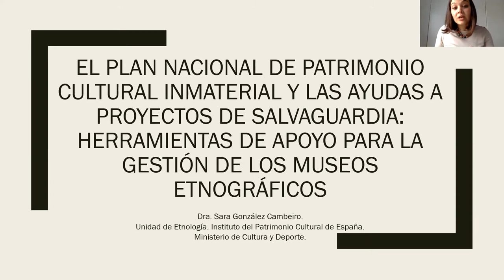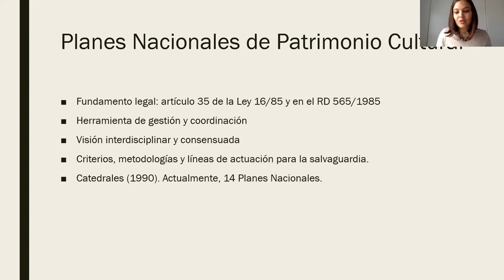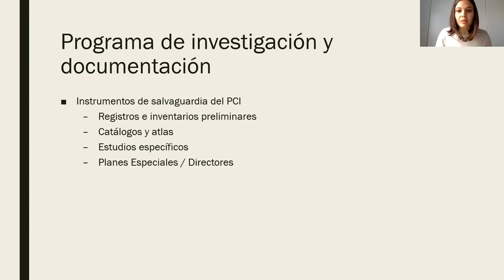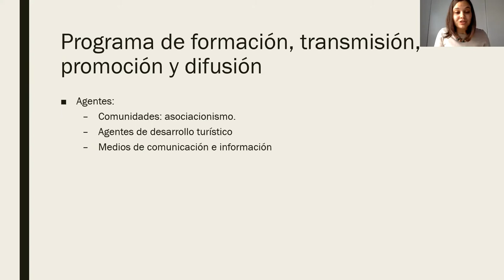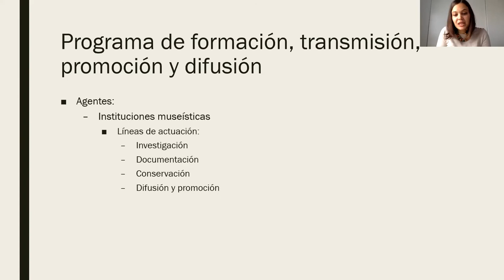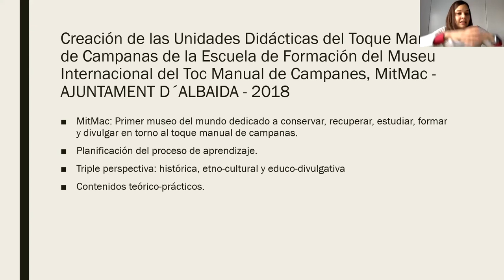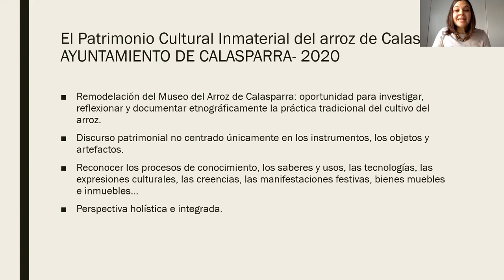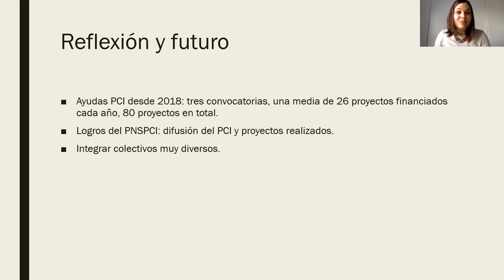Plan Nacional de Patrimonio Cultural Inmaterial/Museos Etnográficos